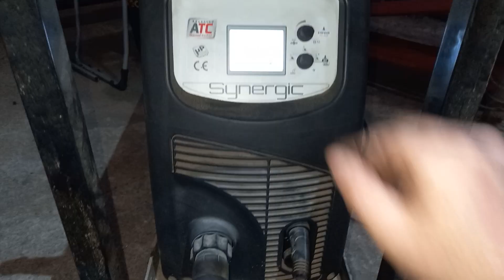realizamos una prueba de soldadura con alambre flux